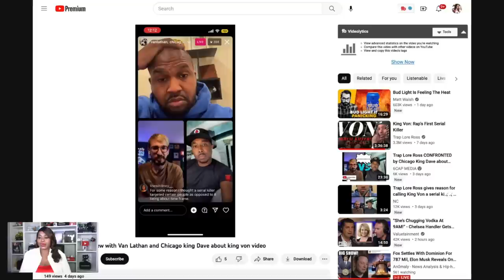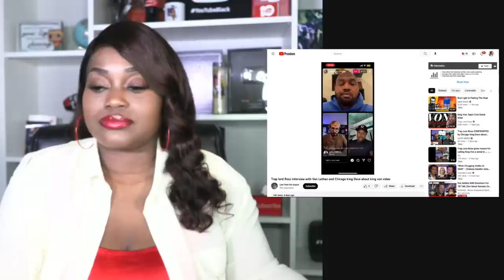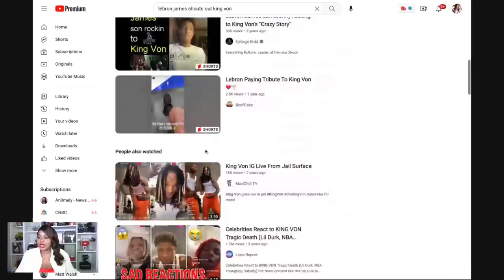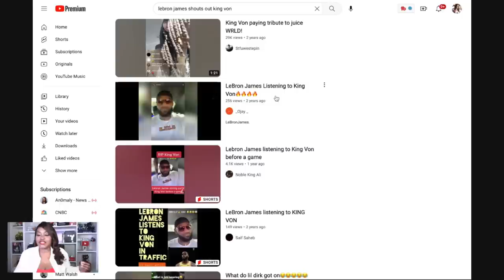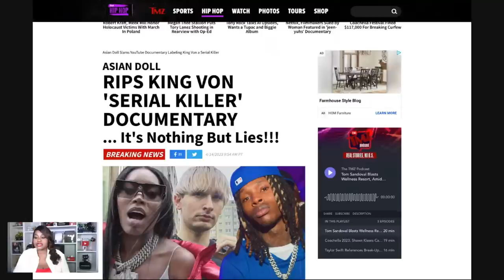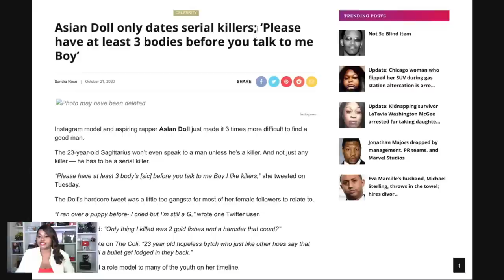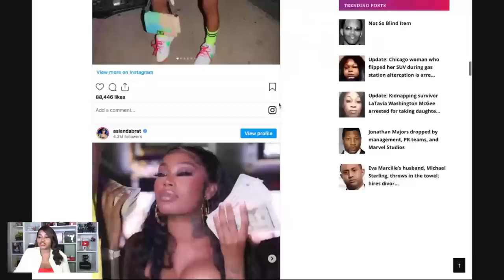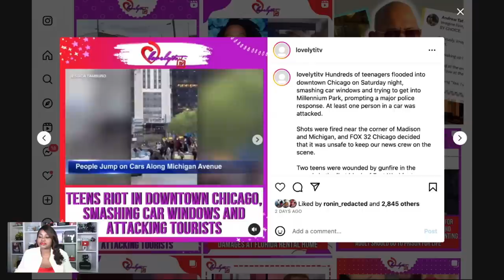Trap lore ross gets confronted by Van Lathan and king dave over his "King Von Documentary"